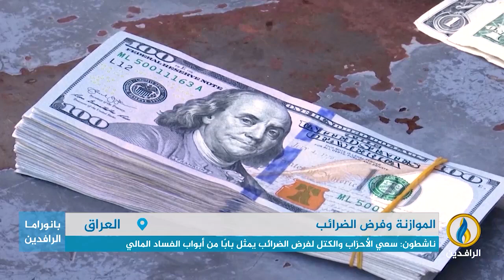تقرير | قلق يسود الشارع العراقي بسبب الأنباء عن الضرائب التي حوتها الموازنة